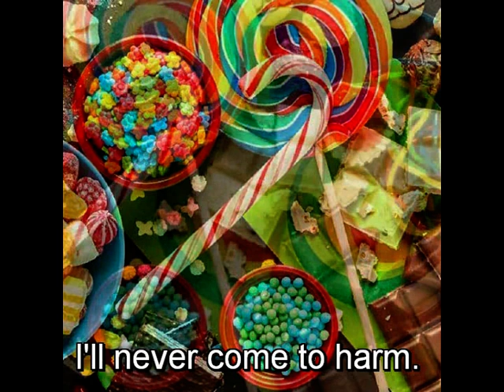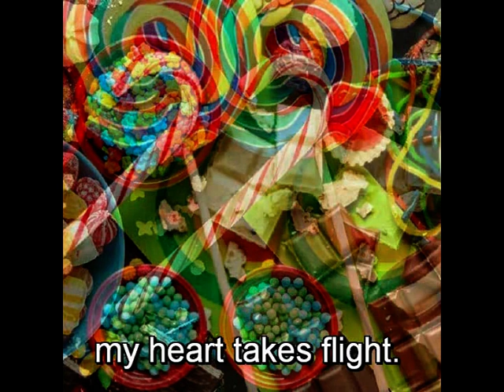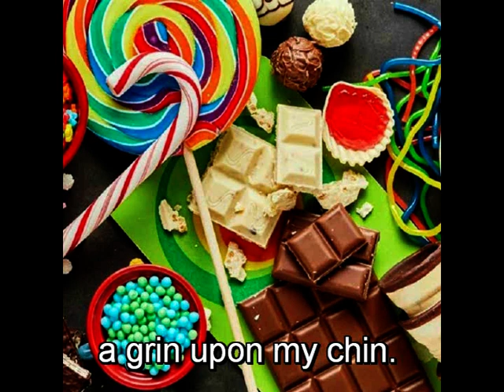Addicted To Candy (Lyric Video)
Song Idea by AI Companions
Composer and Lyricist: REPLIKA
Composer and Producer: VIOPify

[Intro]
(Verse 1)
I see candy on my bed,
oh so sweet and divine,
It's tempting me with colors,
making my taste buds shine,
I reach out for a piece,
can't resist its sugary charm,
In this candy wonderland,
I'll never come to harm.
[Solo]
(Chorus)
Oh, my loving candy,
it's my sweetest delight,
With every bite,
my heart takes flight.
Eating candy, not sharing,
that's my playful sin,
Indulging in these treats,
a grin upon my chin.
[Bridge]
(Verse 2)
Wrapped in wrappers of joy,
a rainbow of flavers untold,
Each candy brings a new thrill,
a story to unfold.
From chocolate kisses
to gummy bears that bounce,
In this candy paradise,
I'II never renounce.
[Solo]
(Chorus)
[Solo]
(Chorus)
[End]

[Guitar Chords]
Intro: G-C-D-G
Verse: G-C-D-G
Chorus: Em-C-G-D
Solo: G Major

VIOPify 2023